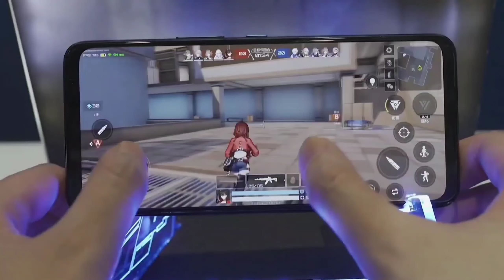Sudah Rilis!! - Calabiyau Mobile - Game TPS Anime Terbaru 2023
Sudah Rilis!! - Calabiyau Mobile - Game TPS Anime Terbaru 20203

kecil